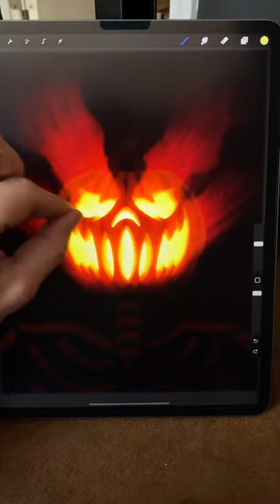wait for it.... Pumpkin King in Procreate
Check out this quick demo of my Creator XL Bundle brushes - I used them to illustrate this spooky pumpkin in Procreate!